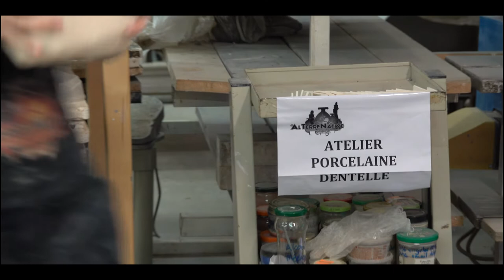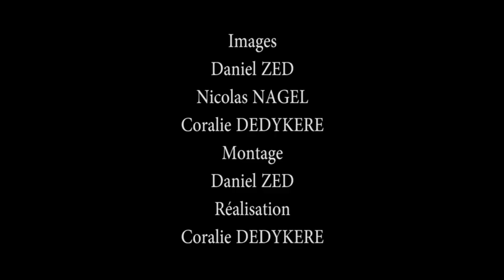CPIFAC PROMOTION 2018 - Anaïs CHAPPRON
CPIFAC (Centre Professionnel International de Formation aux Arts Céramiques) - Les apprenants de la dernière promotion.